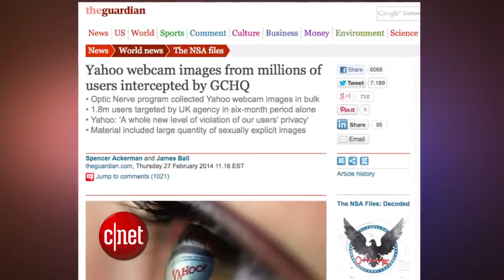CNET Update Boeing to sell self destructing smartphones